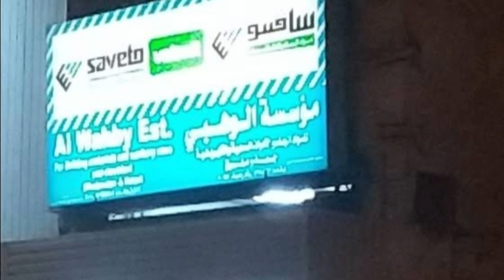al whaby state al malaz riyadh